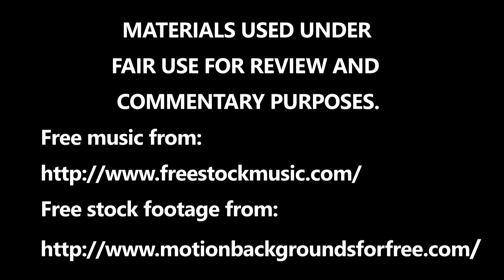Sniper Elite 3 - Gameplay commentary Part 3 out of 4,Mission 7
driver 337.50
Recorded with ShadowPlay
PC specifications:
ASROCK FM2A88X EXTREME 4+
AMD x4 760k
Nvidia GTX 770
Transcend 8GB DDR3 1600
Follow me on these things if you like: